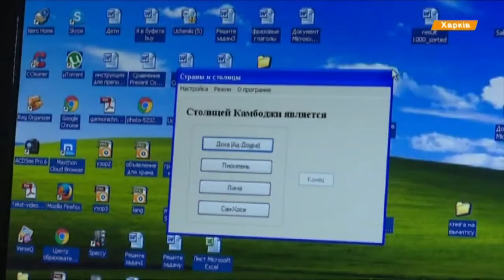Вундеркинд из Харькова во второй раз попал в Книгу рекордов Украины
Маленький вундеркинд из Харькова продолжает удивлять своей феноменальной памятью.
Маленький вундеркінд із Харкова продовжує дивувати своєю феноменальною пам'яттю.